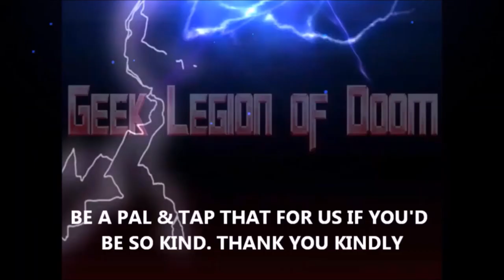AFTER THE PANDEMIC ( 2022 Eve James ) Post Apocalypse Sci-Fi Movie Review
Uncork’d Entertainment will release post-apocalyptic thriller AFTER THE PANDEMIC, from filmmaker Richard Lowry (President Evil, Apocalypse Rising), on Digital and DVD March 1, 2022.

A dark sci-fi thriller set around the Covid-19 pandemic, the film is set in a post-apocalyptic world where a global airborne pandemic has wiped out 90% of the Earth’s population and only the young and immune have endured as scavengers. For Ellie and Quinn, the daily challenges to stay alive are compounded when they become hunted by the merciless STALKERS. Their perilous journey culminates with a sacrifice, death, and redemption.

Eve James, Kannon Smith, Juniper Preacher, Derek Sneddon, Alec McCormick, Gu Sewen, Virginia Fivas, and Leslie Ldmaw star.